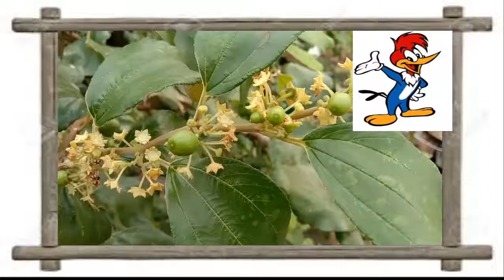Bangla Gajol 2021|| Bangla song|| Latest bangla gajol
Please hear my new upload gajol

Thanks for hearing